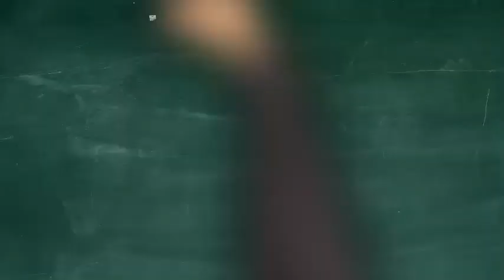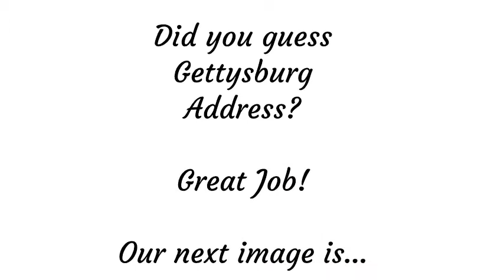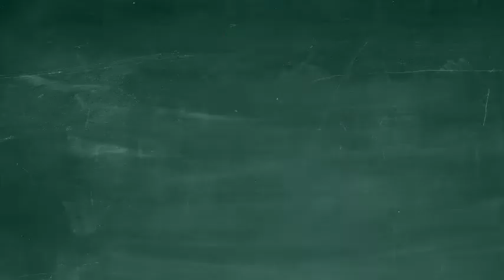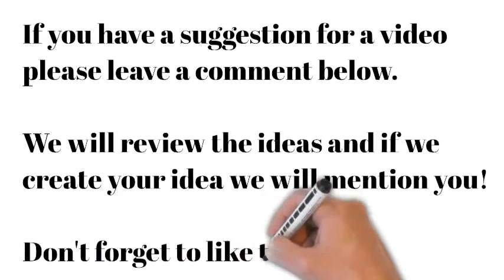You'll never guess these puzzles!